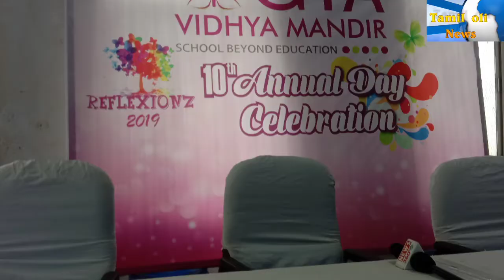சென்னை காமராஜ்அரங்கத்தில் ஜி.டி.. ஏ.வித்யா மந்திர் பள்ளி பத்தாம் ஆண்டு விழா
சென்னை நீலாங்கரையில் உள்ள ஜி.டி.ஏ.வித்யா மந்திர் பள்ளியின் பத்தாம் ஆண்டு விழா பிராத்தனை பாடலுடன் துவங்கியது காமராஜர் அரங்கத்தில்.